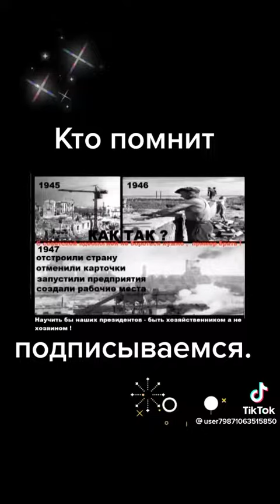работа Сталина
заслуги работоспособности и плодотворности лучшего менеджера союза республик